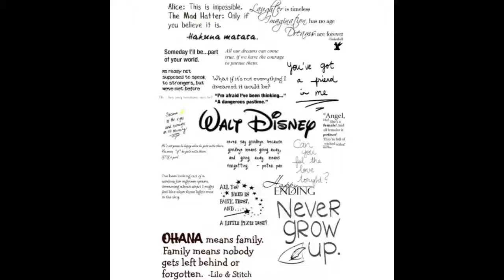THE DISNEY TAG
Jag är ett stort fan av Disney. Här är en disney tag och jag svara på 15 frågor. Har tagat

FRÅGORNA:
1. En scen i en Disney film du vill uppleva?
2. Ett oförglömligt ögonblick ifrån disneyworld?
3. En eller flera Disney låtar som ger dig minnen från Disney?
4. När var första gången du gick på disney world/ park?
5. Om du kunde välja någon av karaktärerna, vem skulle vara din bästis?
6. Vem är din favorit Disney prinsessa?
7. Nämn en scen / ögonblick i någon DIsney-film som alltid får dig att gråta?
8. Vilken var den första Disney filmen du minns att du såg?
9. vilken är din favorit Disney film?
10. Vem är din favorit Disney skurk?
11. Sista Disney filmen du såg?
12. Vilken är din favorit Disney låt?
13. Favorit Disney Citat?
14.Vilken Disney karaktär har din personlighet eller dröm personlighet?
15. Om du kunde ändra en scen i en Disney-film vilken skulle de vara och varför?

TIPS: Behandla andra som du själv vill behandla! Vi alla älskar kärlek mer än hat! Sprid KÄRLEK!!

Q/A
Ålder:18 (1997)
kamera: Canon eos 700D
Bor: Oskarshamn
Redigerare i Wondershare Filmora

Videon innehåller inga produkter som är skickade till mig från företag eller PR-byrå. Även är alla åsikter som jag säger eller förmedlar i videorna är mina egna helt och hållet även är det inte påverkade av tredje part.